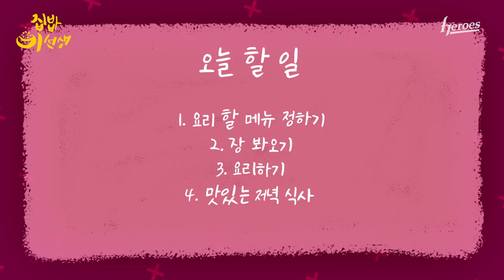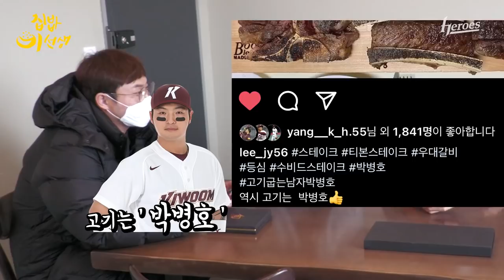현직 야구선수가 요리를 합니다 | 집밥 이선생 2편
요리 시작하는 게 이리도 어려울 줄이야..